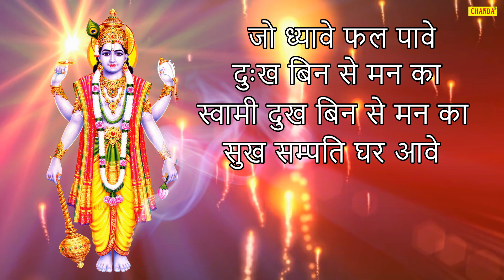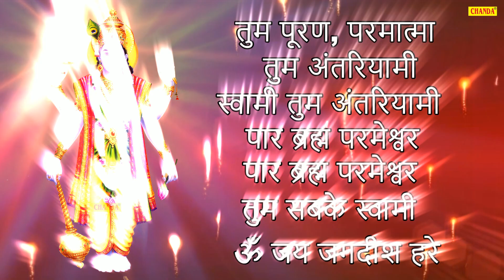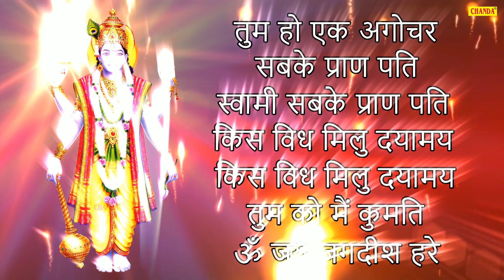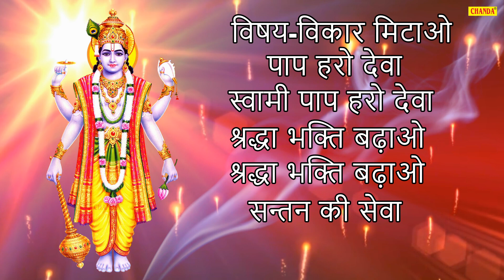सूर्य ग्रहण के दिन यह भजन सुनने से भगवान विष्णु हर कस्ट दूर करते है और घर में सुख शांति बनी रहती है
Title :- सूर्य ग्रहण के दिन यह भजन सुनने से भगवान विष्णु हर कस्ट दूर करते है और घर में सुख शांति बनी रहती है

Chanda Pop Songs
Lord Bhakti
God Bhakti
Bhagwan Bhakti
Jai Bhakti
Jay Bhakti
Karma Bhakti
Peace Bhakti
Value Bhakti
Sanskar Bhakti
Hindu Bhakti
Religion Bhakti
Bhajan Bhakti
Aarti Bhakti
Song Bhakti
Chalisa Bhakti
Praise Bhakti
Mantra Bhakti
Meditation Bhakti
Mind Bhakti
Devotional Bhakti
Guru Bhakti
Divine Bhakti
Temple Bhakti
Pooja Bhakti
Archana Bhakti
Ram Bhakti
Sita Bhakti
Shiva Bhakti
Shankar Bhakti
Ganesh Bhakti
Ganpati Bhakti
Krishna Bhakti
Laxmi Bhakti
Saraswat Bhakti
Hanuman Bhakti
Sai Baba Bhakti
Kali Bhakti
Durga Bhakti
Ambe Bhakti
Maa Bhakti
Hindi Bhakti
Vishnu Bhakti
Mahalaxmi Bhakti
Ramayan Bhakti
Gayatri Bhakti
Sangraha Bhakti